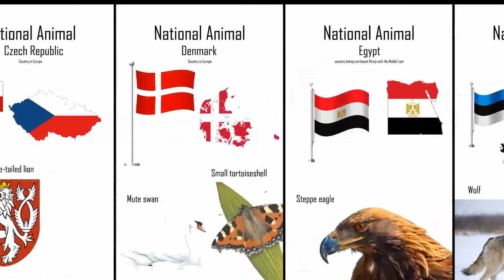National Animals Part-1 (Countries A to F)